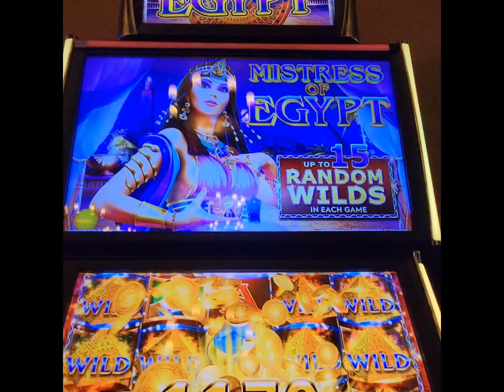Mistress Of Egypt